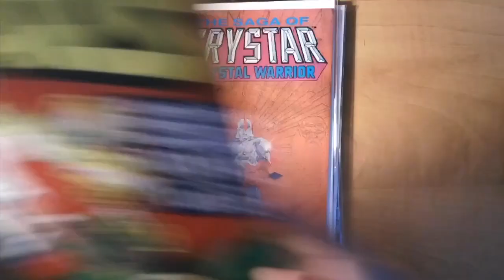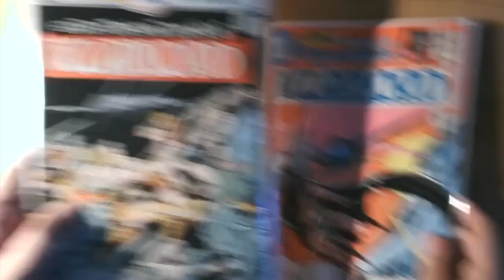Meeting Michael Golden and Mike Grell at Montreal ComicCon 2023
Got a few books signed by both artists. Got to talk a bit with them. Yes, I know, Greg Capullo and Steve McNiven were there too... But The Micronauts, The Warlord, The Nam... That's more my jam!